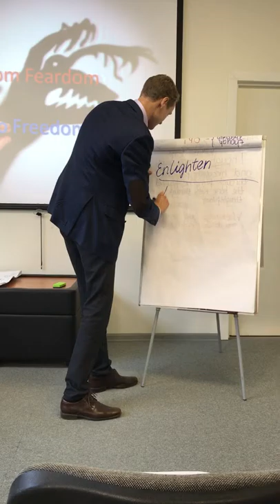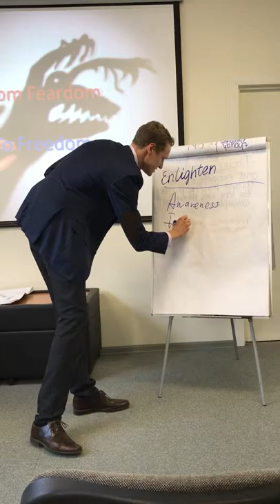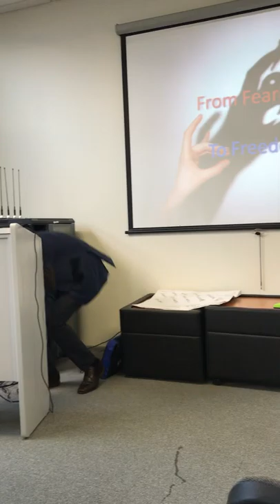CC project #5 "From feardom to freedom" by Anton Shcheglov - WS#80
Moscow WS meeting #80

Many thanks to the American Center of the Library of Foreign Literature for providing support with the venue!